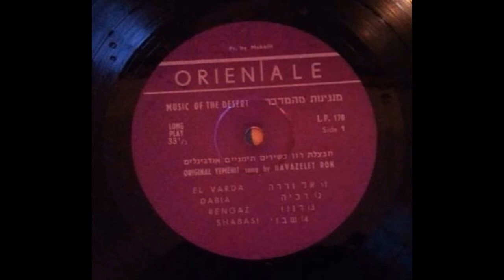Havazelet Ron חבצלת רון - Loz Ou Gahgah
Havazelet Ron חבצלת רון - Loz Ou Gahgah (Yemenite song)
From the LP "The Music of the desert", Makolit 33 1/2 L.P. 170 (about 1957).